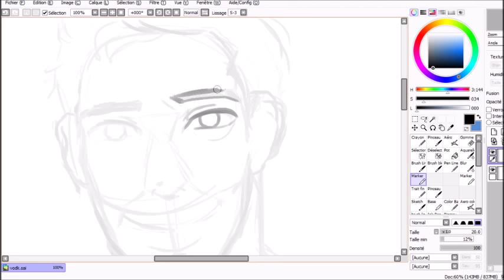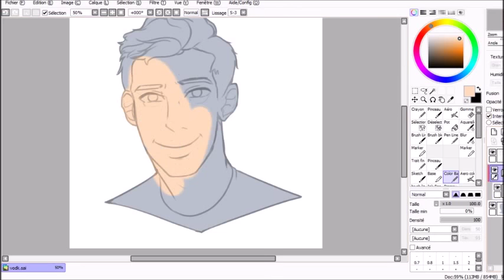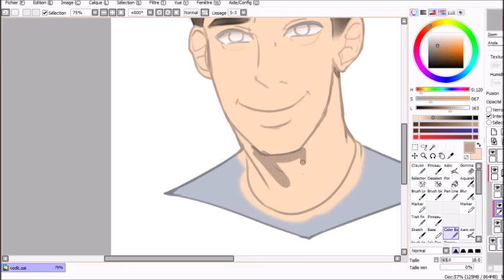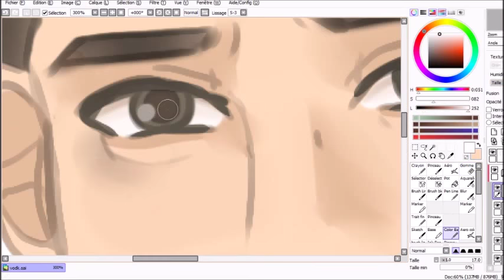SPEED DRAW | VodK - Fanart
Speed Draw Digital Fanart Vodk Prod

Je suis une grande fan de VodK Prod ! Et j'adore le dessiner :) J'espère que cette vidéo vous plaira !

CREDITS

Art : Orosei (me)
Fan art of VodK

FIND ME